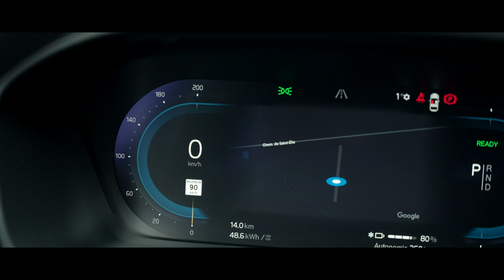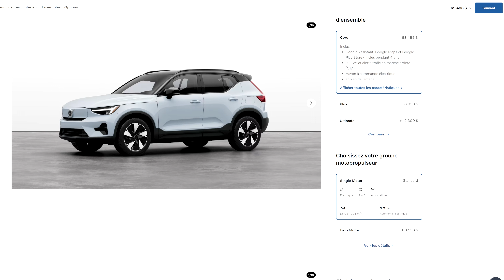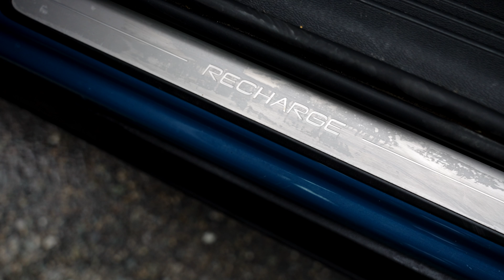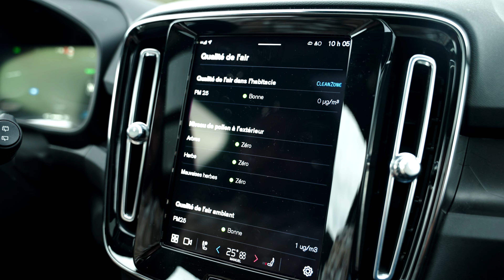Volvo XC40 Recharge 2024 – Découvrez Toutes Ses Nouveautés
Aujourd’hui, on vous présente le nouveau Volvo XC40 Recharge 2024 qui vient de subir une mise à jour de milieu de cycle! Découvrez tout sur ce qu’il propose de nouveau cette année dans cet essai routier et dites-nous ce que vous pensez de ce joli petit VUS électrique!

Introduction: (0:00)
Contexte : (1:10)
Versions : (3:50)
Mécanique : (4:17)
Extérieur : (6:48)
Intérieur : (8:36)
Conclusion : (10:58)

Modèle à l’essai : Volvo XC40 Recharge TWIN Ultimate 2024
Moteur : Deux moteurs électriques
Batterie : 78 kWh
Puissance : 402 chevaux et 486 lb-pi
Rouage : Traction intégrale
Autonomie : 409 km
Prix du modèle à l’essai : 66 601$

Concurrents: Audi Q3, BMW X1, BMW X2, Mercedes-Benz GLA, Mercedes-Benz EQB, Lexus NX, Tesla Model 3, Tesla Model Y, Cadillac XT4, Jaguar E-PACE